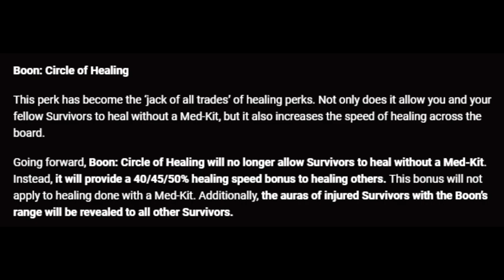PTB notes dropped today | Dead by daylight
Too bad I'm never gonna play dbd again after Meet Your Maker comes out